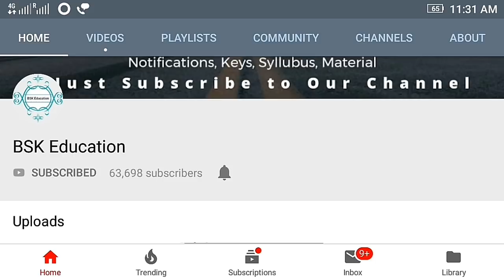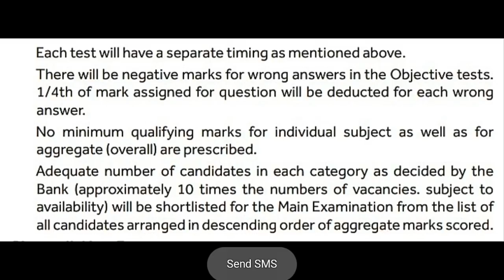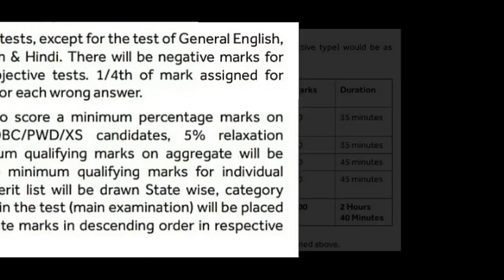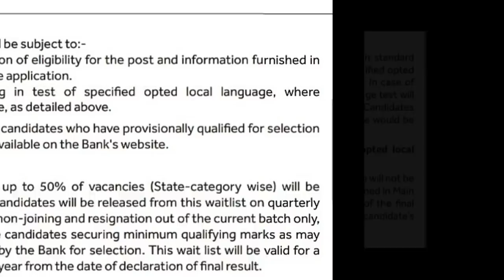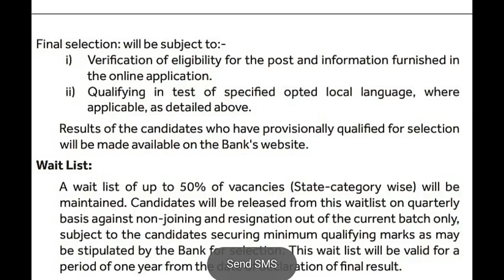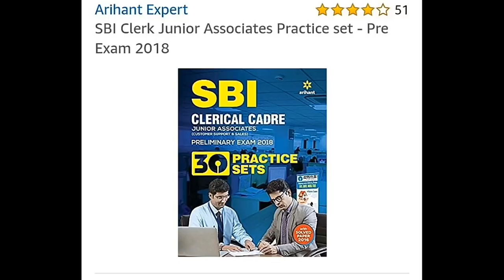SBI Clerk Jobs 2019 Notification | SBI Exam Pattern Selection Process Syllabus Best Reference Books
మన ఛానెల్ కి మీ వంతుగా మీరు సాయపడాలని అనుకుంటే 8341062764 అనే నెంబర్ కు google pay (తేజ్) చేయండి. మీవల్ల అయినంత స్పాన్సర్ చేయండి. లేదంటే కనీసం ఎక్కువమంది విద్యార్థులకు , నిరుద్యోగులకు మా వీడియో లు అందేలా షేర్ చేయండి.

 ధన్యవాదాలు. ...

 BSK Education Team

SBI  Bank Clerk నోటిఫికేషన్ 2019*

*ఖాళీలు: 8904*

*అర్హత:  Graduation*

*అప్లికేషన్  తేదీలు: 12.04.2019 నుండి 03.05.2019 వరకు*

*ఫీ మరియు ఇతర వివరాలను క్రింద ఇవ్వబడిన లింక్ ద్వారా తెలుసుకోండి*

Topic-wise Solved Papers for IBPS/SBI Bank PO/Clerk Prelim & Main Exam (2010-18) Reasoning/Quantitative Aptitude/English/General Knowledge